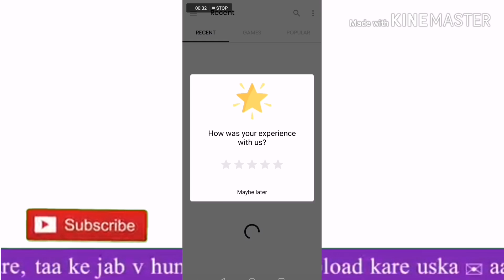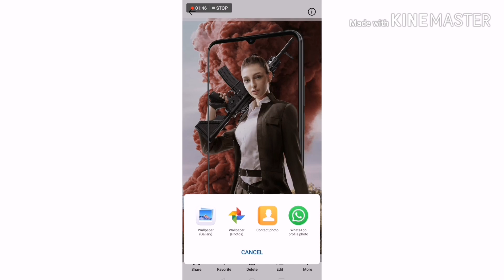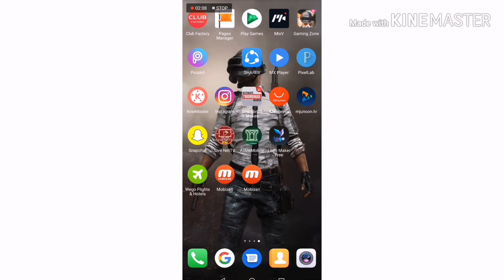Pubg mobile game wallpapers for Facebook and mobile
pubg mobile
pubg animation
pubg airdrop
pubg anthem
pubg animation zombie
pubg animation in hindi
a pubg
pubg dynamo gaming
tsp border e pubgpubg emulator